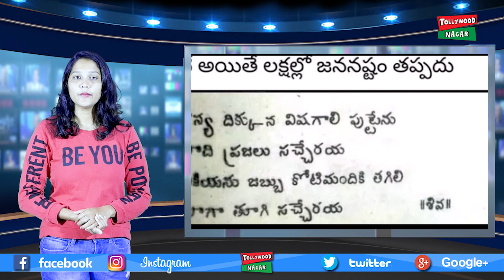Veera Brahmendra Swamy Predictions | Pothuluru Veera Brahmendra Swamy Unknown Facts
Veera Brahmendra Swamy Predictions. Pothuluru Veera Brahmendra Swamy is an Indian Hindu sage. He wrote Kalagnanam a book of predictions. Check out the video for more details.

Hey guys!